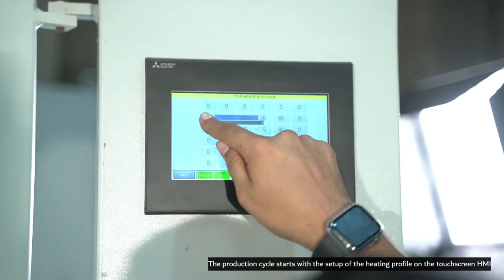3D Car Mats How to Make using Vacuum Forming Machines by Machinecraft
Video showing Thermoforming / Vacuumforming process to manufacture 3D car mats using plastic TPE material